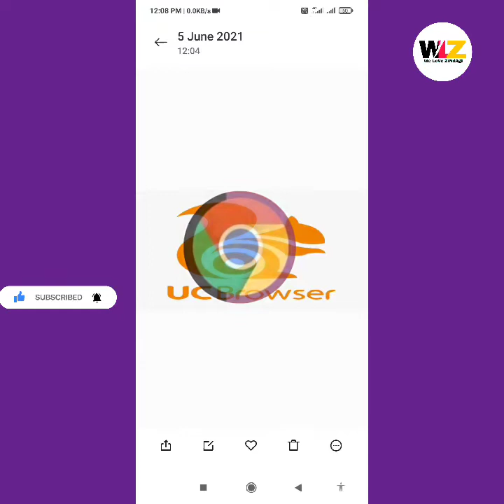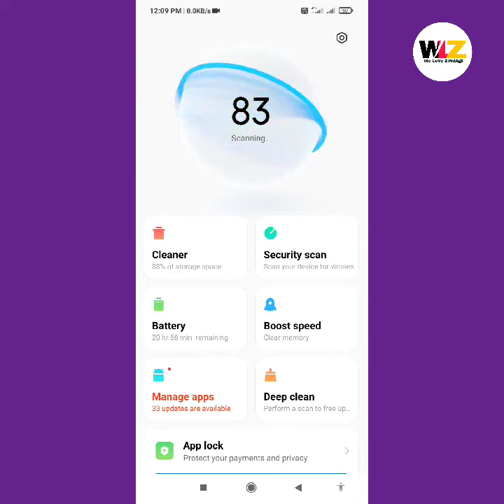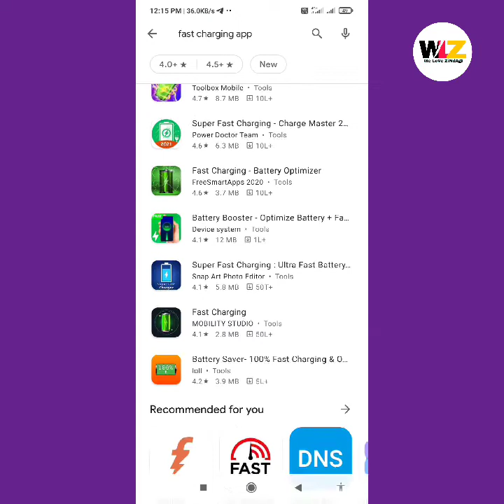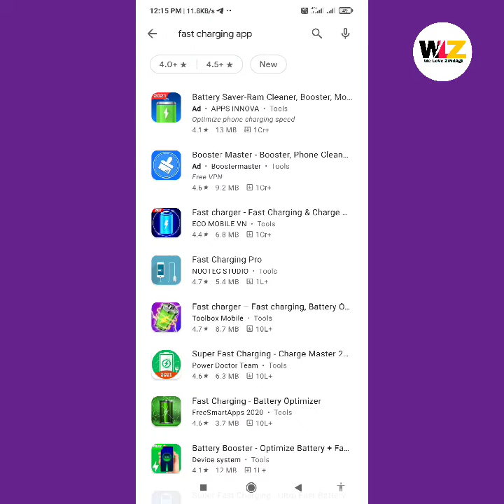Most Dengerous Apps For Android 2021 | This 5 Apps Delete Now | We Love Zindagi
Most Dengerous Apps For Android 2021
This 5 Apps Delete Now

mobile tricks
bangla tutorial
dangerous android apps
5 dangerous android apps you need to uninstall right now
dangerous android apps you need to delete immediately
dangerous apps do not install
dangerous apps for android
dangerous android apps you are using
android apps you must uninstall
dangerous apps
android apps you need to delete
android apps
delete these apps
dangerous apps 2021